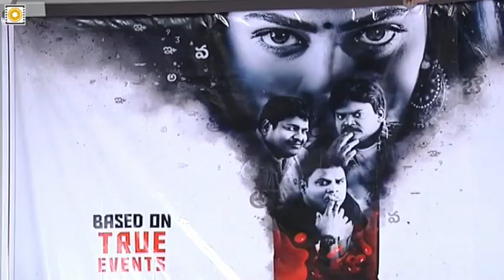Akshara Movie Teaser Launch || Nanditha Swetha, Shakalaka Shankar, Shritej, Satya - Filmyfocus.com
Akshara Movie Teaser Launch. Akshara Movie Stars Nanditha Swetha, Shakalaka Shankar, Shritej, Satya in Lead roles, Directed by B Chinni Krishna.